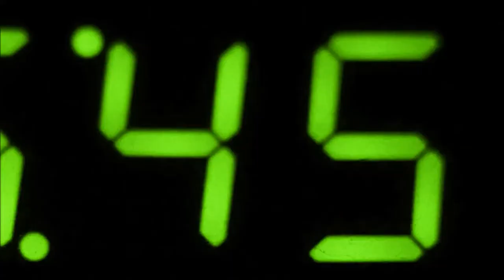CPTV One Shot: GO FAST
SANIC IS AT IT AGAIN! HE GOES FAST 5/5 INCLUDES LIMITED EDITION SPEEDRUN.